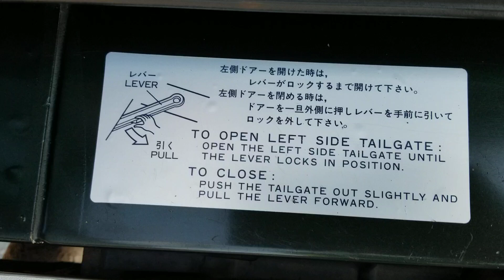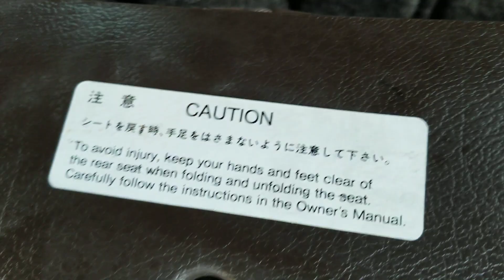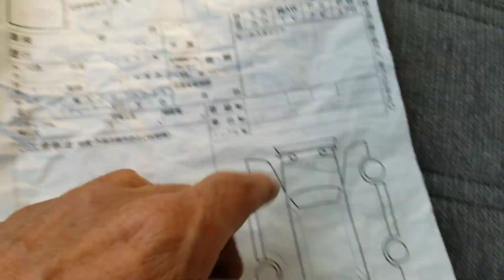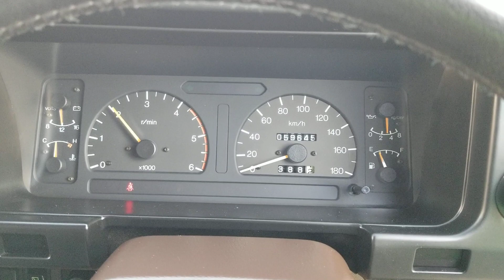Isuzu Bighorn handle by lotys 1993 4JG2 diesel for sale Seattle WA